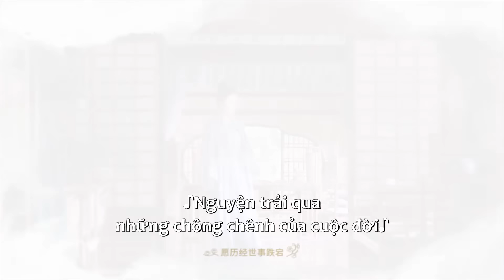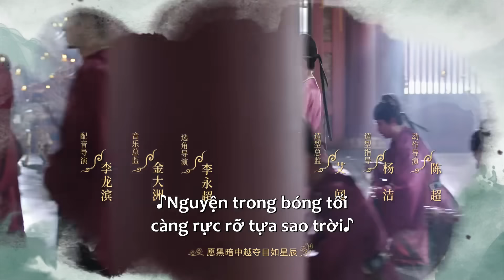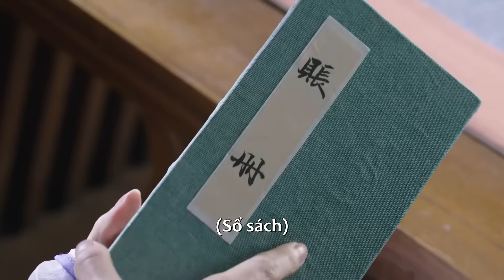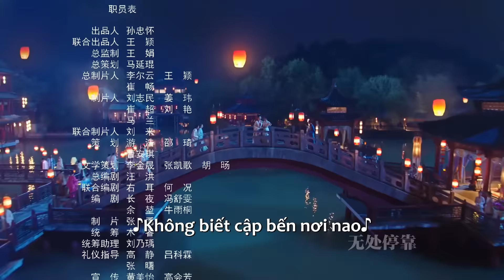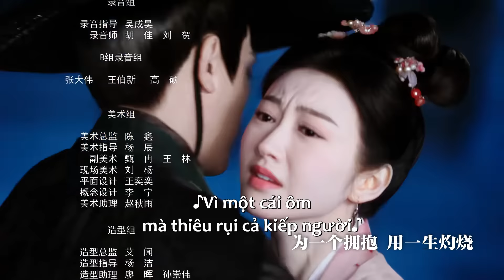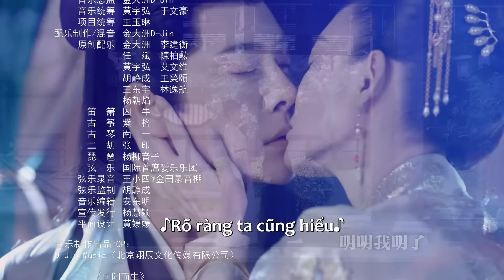VIETSUB | Chước Chước Phong Lưu - Tập 4 | Cảnh Điềm & Phùng Thiệu Phong | Ổ Mọt Phim